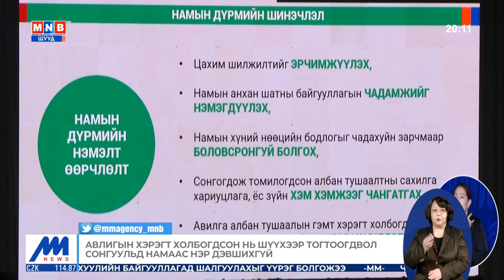Авлигийн хэрэгт холбогдсон нь шүүхээр тогтоогдвол сонгуульд нэр дэвшүүлэхгүй